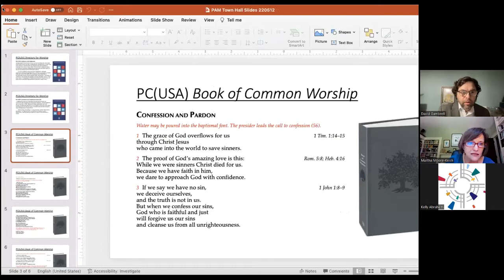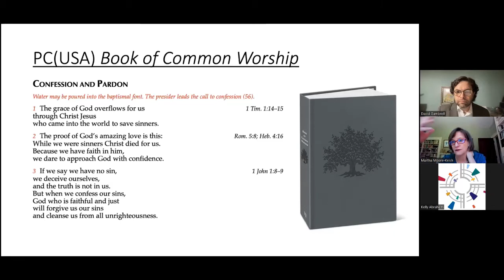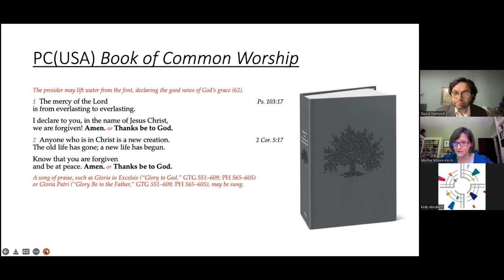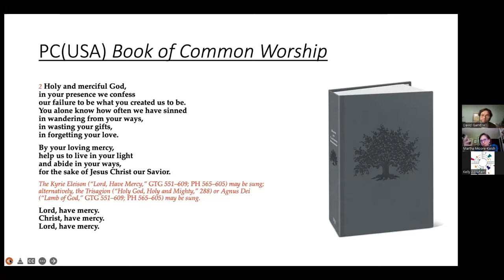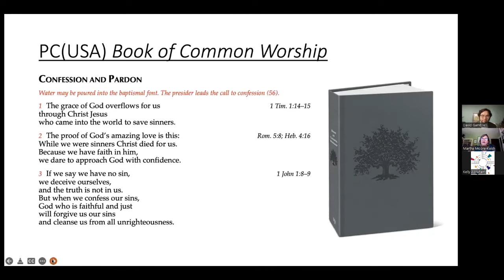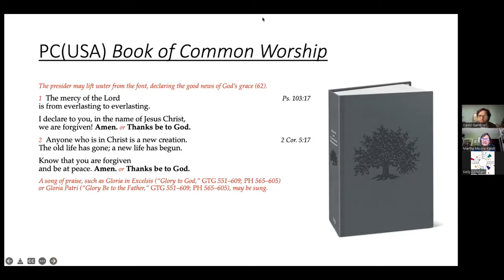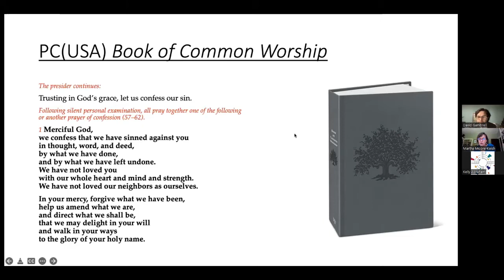PAM Town Hall - Confessing Church: Why Do We Keep Doing These Prayers of Confession?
Dr. Martha Moore-Keish discusses her article in the Call To Worship Journal "Confessing Church: Why Do We Keep Doing These Prayers of Confession" Hosted by Rev. Dr. David Gambrell. Read the article in Call To Worship 55.4.

Dr. Martha Moore-Keish is the J.B. Green Professor of Theology at Columbia Theological Seminary in Decatur, Georgia. Her research interests include Reformed theology, liturgical theology (esp. the theology and practice of the sacraments), and feminist theology.